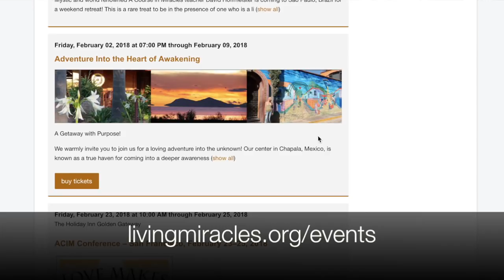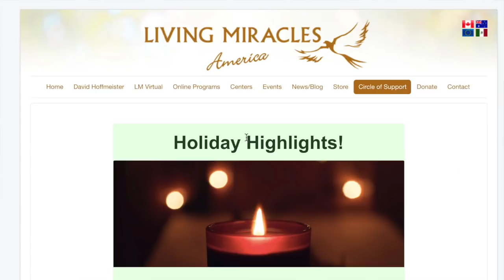Living Miracles What's New - December 2017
Practice and live the mystical teachings of Jesus assisted by online courses, online retreats, and an online Tribe of Christ community In this December special of our What's New we're so happy to speak with Lisa and Jason about our upcoming events in 2018! Such a beautiful opportunity to feel the deep call from Spirit that inspires our events and the remembrance of what it's all for, to experience a deeper connection to the Love we are!